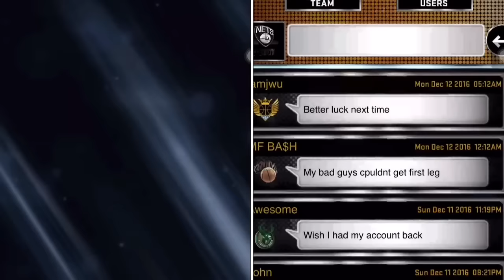MYNBA2K17 #62 - I Ended Noah's Career + Good Quality Is Back!